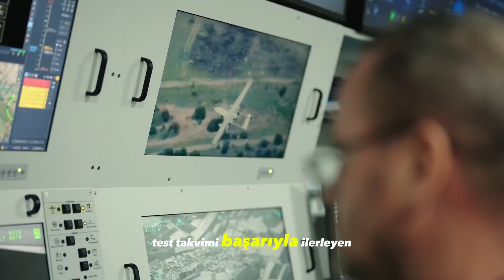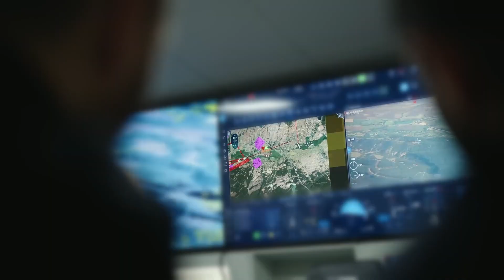AKINCI Tiha'dan BİR İLK-YAPAY ZEKALI FÜZE Hava Hedefini VURDU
KEMANKEŞ 1, AKINCI TİHA, Mini Seyir Füzesi, Baykar, Yapay Zeka Füze, SİHA füzesi, Hava hedefi vuruş, Türk savunma sanayii, Akıllı mühimmat, Bayraktar AKINCI, Füze testi, Keşan test merkezi, TİHA teknolojisi, SİHA entegrasyonu, Füze videoları,KEMANKEŞ 1 füzesi,AKINCI TİHA test,yapay zekalı seyir füzesi,
Baykar savunma teknolojileri,Türk drone silahları,hava hedefi imha

Baykar tarafından geliştirilen yapay zekâ tabanlı KEMANKEŞ 1 Mini Seyir Füzesi, AKINCI TİHA’dan fırlatılarak gerçekleştirdiği testte hava hedefini başarıyla imha etti. Bu tarihi an, Türkiye’nin insansız akıllı mühimmat teknolojilerindeki liderliğini bir kez daha gözler önüne serdi.
Test uçuşu, Çorlu ve Keşan’daki test merkezlerinde organize edildi. AKINCI TİHA, 2 adet KEMANKEŞ 1 taşıyarak havalandı. Hedefleme, seyir ve dalış aşamalarında tamamen otonom ve yüksek hassasiyetli görev kabiliyetini kanıtlayan KEMANKEŞ 1, hareketli hava hedefini tam isabetle vurdu.
KEMANKEŞ 1’in yapay zekâ destekli optik güdüm sistemi, zorlu hava şartlarında dahi hedef tespiti ve imhasını başarıyla gerçekleştirebiliyor. 200+ km menzil, 1 saat havada kalış süresi ve jet motoruyla donatılan bu mini seyir füzesi, Türk SİHA sistemlerinin vurucu gücünü yeni bir seviyeye taşıyor.
📌 Bu tarihi test uçuşunu kaçırmayın!

00:00 - Giriş ve KEMANKEŞ 1’in Tanıtımı
01:05 - Bayraktar AKINCI ile Test Hazırlıkları
02:10 - Fırlatma Anı ve Görev Senaryosu
03:25 - Yapay Zekâ Destekli Hedefleme
04:45 - Tam İsabet ve Hedef İmha Anı
06:00 - KEMANKEŞ 1’in Teknik Özellikleri
07:30 - Baykar’ın Gelecek Planları ve Kapanış

Turkey continues to set new milestones in smart weapon systems!
Baykar’s AI-powered mini cruise missile, KEMANKEŞ 1, was successfully launched from the AKINCI UCAV and destroyed moving aerial targets with pinpoint accuracy.The test, conducted at Baykar’s test centers in Çorlu and Keşan, demonstrated the missile’s autonomous flight, target recognition, and strike capabilities. KEMANKEŞ 1 can operate in adverse weather and travel over 200 km, staying airborne for up to one hour.With its AI-supported optical guidance and jet engine, this game-changing munition adds unprecedented offensive capabilities to Turkey’s UAV fleet.
Watch the full test footage now!

Türkçe İngilizce Alt Yazılı